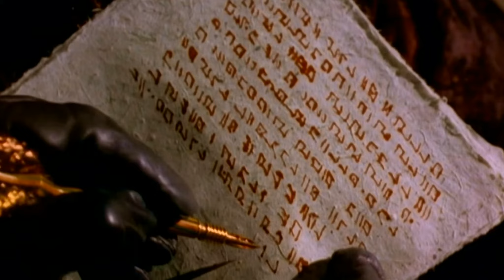G"Kar "Some Times I Sing"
Season 3 Episode 6 Messages From Earth
"Based on the sound they think we're torturing you in here"